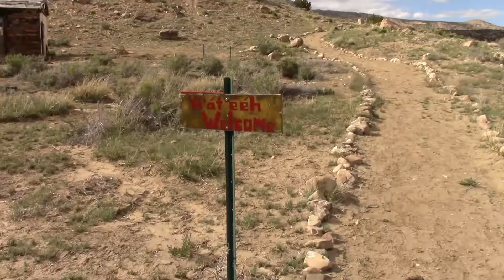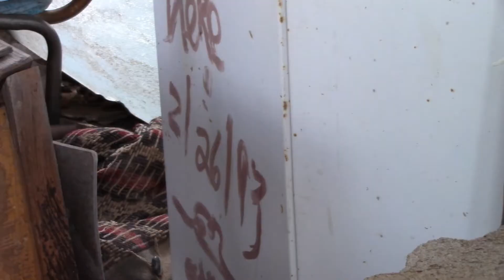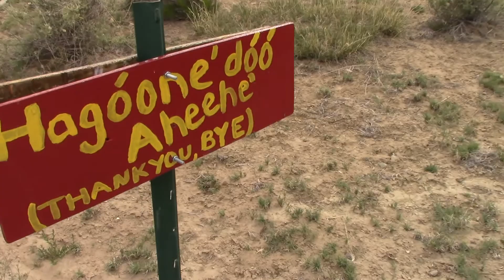👹 ¡¡EN ESTA CASA VIVEN MUERTOS!! 👻 Historia para Halloween!!!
Nos fuimos a recorrer algunas casas fantasmas en la reserva Navajo en New Mexico. Noten en el 1:40 el reflejo de la luz del Sol, justamente en la entrada de la puerta, nos pareció extraño. Luego de la edición del vídeo notamos sonidos que no estaban cuando estuvimos allí. ¿Los puedes escuchar?